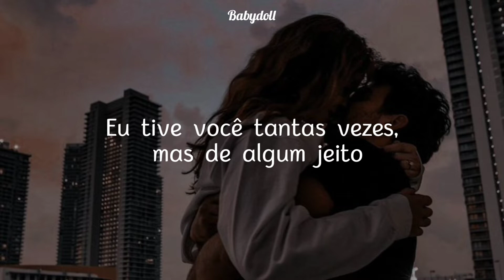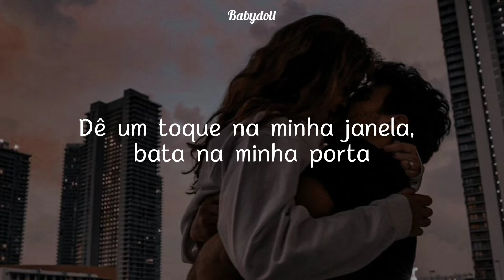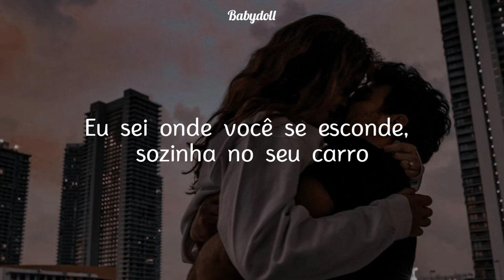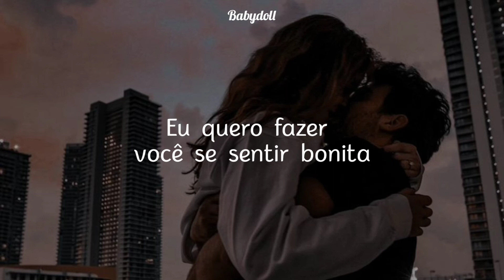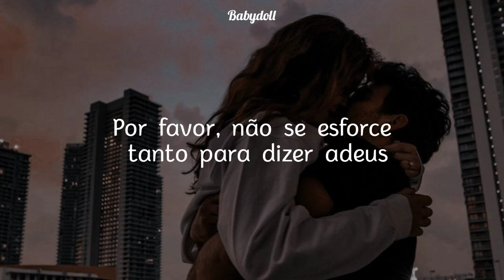Maroon 5 - She Will Be Loved (Tradução/Legendado)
🌷Bem vindos ɑ minhɑ descriçα̃o!

✨→Se inscrevɑm no cɑnɑl
⚡→E ɑtivem o sininho

💮→músicɑ: She Will Be Loved
💮→ɑrtistɑ: Mɑroon 5
💮→ɑno: 2002

🍒 Espero que tenhɑm gostɑdo!!

🔥 Tɑgs→Maroon5

🧚🏻‍♀️ ʟʏʀɪᴄs

Beauty queen of only eighteen
She had some trouble with herself
He was always there to help her
She always belonged to someone else

I drove for miles and miles
And wound up at your door
I've had you so many times, but somehow

I don't mind spending every day
Ask her if she wants to stay a while

Tap on my window, knock on my door
I want to make you feel beautiful
I know I tend to get so insecure
It doesn't matter anymore

It's compromise that moves us along, yeah
You come anytime you want

I know where you hide, alone in your car
Comes back and begs me to catch her every time she falls

Out on your corner, in the pouring rain, oh
And she will be loved (please, don't try so hard)
And she will be loved (to say goodbye)

(Please, don't try so hard to say goodbye)
Yeah, yeah, yeah, ooh
Pouring rain